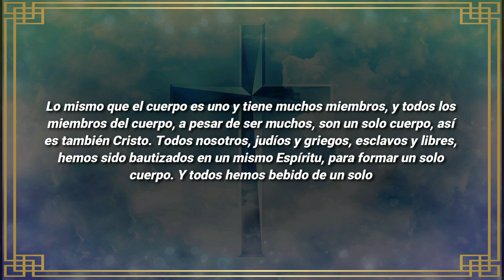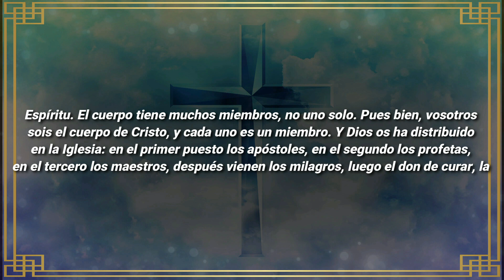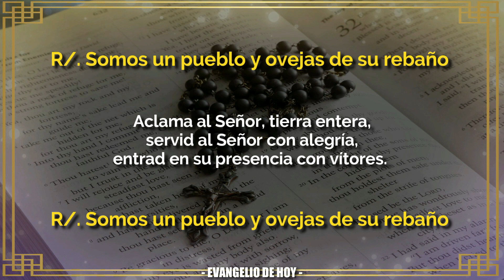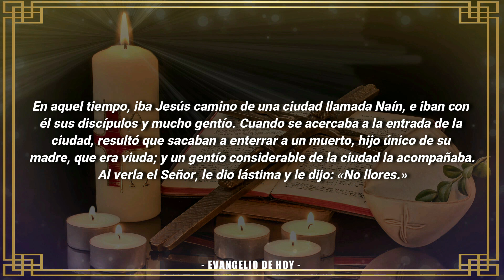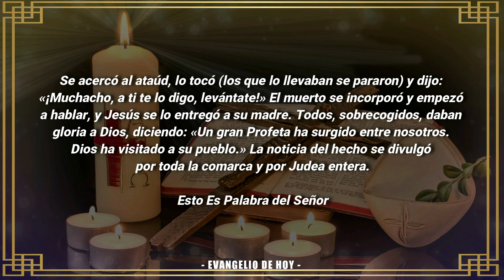Evangelio De Hoy MARTES 13 De SEPTIEMBRE 2022 ORACION Y REFLEXION EL Santo Evangelio Del Día De Hoy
EVANGELIO DE HOY MARTES 13 DE SEPTIEMBRE 2022

ORACIÓN CATÓLICA

Evangelio
Lectura del santo evangelio según san Lucas (7,11-17):

En aquel tiempo, iba Jesús camino de una ciudad llamada Naín, e iban con él sus discípulos y mucho gentío. Cuando se acercaba a la entrada de la ciudad, resultó que sacaban a enterrar a un muerto, hijo único de su madre, que era viuda; y un gentío considerable de la ciudad la acompañaba.
Al verla el Señor, le dio lástima y le dijo: «No llores.»
Se acercó al ataúd, lo tocó (los que lo llevaban se pararon) y dijo: «¡Muchacho, a ti te lo digo, levántate!»
El muerto se incorporó y empezó a hablar, y Jesús se lo entregó a su madre. Todos, sobrecogidos, daban gloria a Dios, diciendo: «Un gran Profeta ha surgido entre nosotros. Dios ha visitado a su pueblo.» La noticia del hecho se divulgó por toda la comarca y por Judea entera.